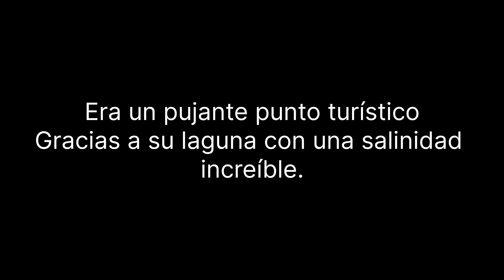cuando las aguas retrocedieron, descubrieron un pueblo fantasma.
Unas abundantes lluvias y una serie de malas decisiones del gobierno con respecto a las lagunas encadenadas, produjo la tragedia de un pueblo prospero y pujante.